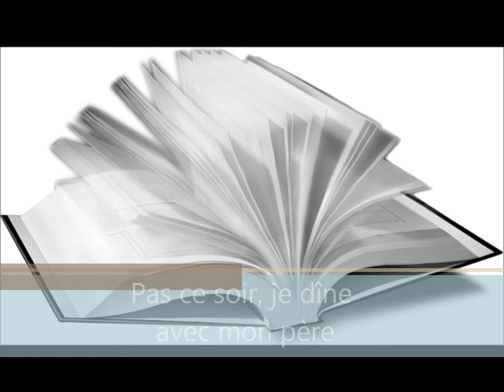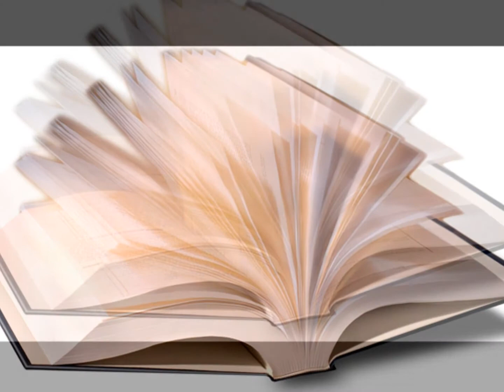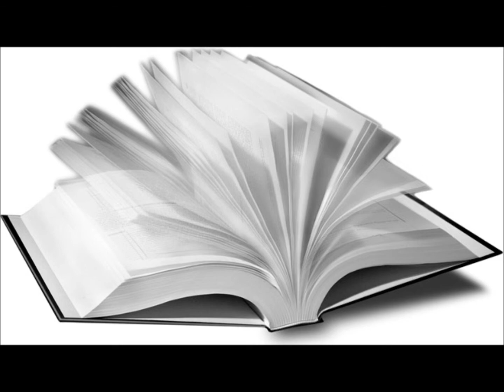Extrait: "Pas ce soir, je dîne avec mon père" (chap 2)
Pas ce soir, je dîne avec mon père - Marion Ruggieri